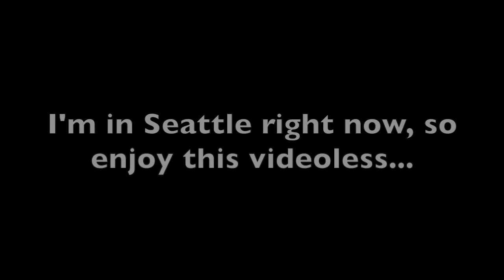Super Mario 64 - Credits Jazz REMIX - Tyler Jenkins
I'm in Seattle right now, so that's why this "video" has no video! I literally recorded most of it on my keyboard. No time to talk!
Here's some of the equipment I used:
Auxiliary Percussion/Sax Mic: Blue Bluebird
Brass/Melodica Mic: Audix CX112B
Upright Bass Mic: Blue Yeti
Flugelhorn: Yamaha YFH631GS
Trumpet: Bach Stradivarius
Trumpet Mouthpiece: Shilke 14A
Harmon Trumpet Wa-Wa Mute
Harmon Trumpet Straight & Cup Mute
Trombone: Yamaha something... idk
Melodica: Berkeleywind 2.5 Octave F2 C Melodica Piano
Piano: Kawai CE220 88 Wooden-Key Digital Piano
Piano MIDI: Steinway Grand Piano
Upright Bass MIDI: Apple Upright Studio Jazz Bass (2015)
Electric Bass MIDI: Apple Electric Fingerstyle Bass 3.16
Electric Bass (real): Davison BASS235bk1
Drums MIDI: Levi Realistic Pop Drum kit (2015)
Electric Piano MIDI: Classic Electric Piano 16
Guitar MIDI: Classic Acoustic Guitar 13
Tamborine: Rythymtech Moon Tamborine
Egg Shaker: Dunlop Egg Shakers
Shaker: Rythymtech Cylinder Shaker
Drumsticks
DAW: Reaper
Lighting: 2 LimoStudio Softboxes
Editor: iMovie (totally best editor ever)
"Camera": iPhone 5 (also totally best camera ever)